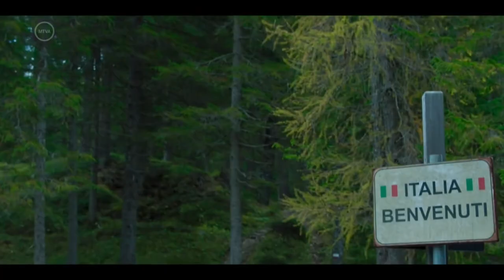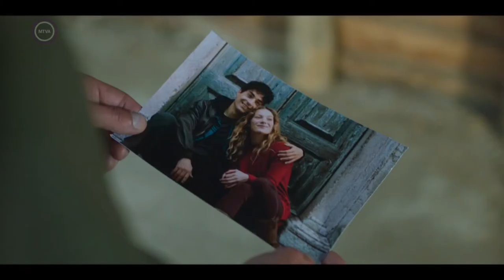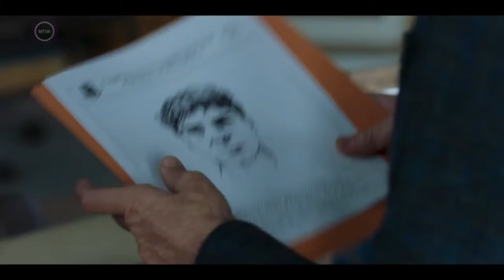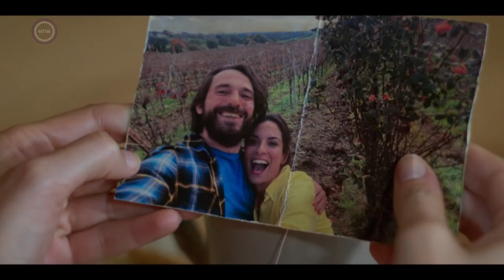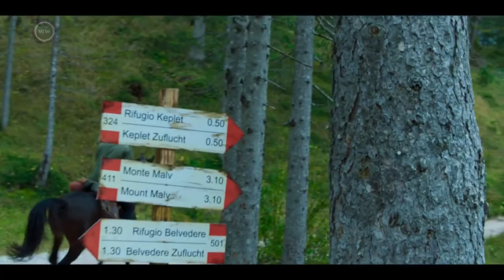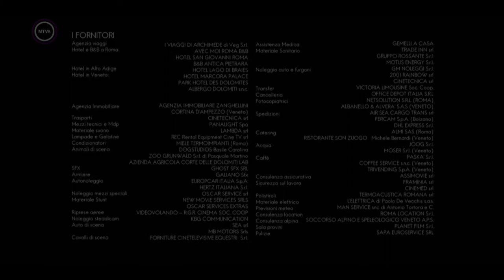Alpesi Őrjárat - VI/11 - A határ (1 rész) (HD)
Forrás mediakikk.hu

Kedd esténként, 20:45-től a Dunán!
A sorozat egyes epizódjai a vetítés után 7 napig megtekinthetők itt, a MédiaKlikk-en!

A népszerű bűnügyi tévéfilmsorozat immár a 6. évadához érkezett, és ez – ha lehet ezt mondani-mindegyiknél látványosabb, csavarosabb és szórakoztatóbb lett. Nagyobb hangsúlyt kapott a család, a humor, és mint téma a környezetvédelem.

A 2011. évi indulása óta a sorozatnak több ízben is sikerült megújulnia, újra és újra meglepnie nézőit új szereplőkkel, új helyszínekkel és izgalmas történetekkel. A legnagyobb változás a főszereplő váltás volt, amikor is Terence Hillt Daniele Liotti váltotta a főerdész szerepében, de új szerelmek is szövődtek szép számmal, és rengeteg kinyomozni való eset is történt a gyönyörű hegyek között, az Alpokban.

A most képernyőre kerülő évad is rengeteg újdonsággal kecsegtet. Már rögtön a címe is megváltozott azzal, hogy kapott egy alcímet. „Az őrzők” azt a színezetet is behozta az elbeszélésbe, hogy itt, ezen a még érintetlen tájon ég és föld között mi mindannyian felelősek vagyunk a természeti értékek megőrzéséért, nekünk kell vigyázni a Földre, annak minden kincsére, és átadni gyermekeinknek, unokáinknak úgy, ahogy kaptuk őseinktől. A helyszín is változik, hiszen átköltözünk San Vito di Cadoreba, a venetoi Dolomitokba, Belluno közelébe, ahol ismét számos zord hegycsúcs, végtelen legelő és kristályvízű hegyi tó nyújt lenyűgöző díszletet az eseményekhez. Francesco életében, munkájában és jellemében számos változás megy végbe. Hátrahagyva a mesés cölöpházat, ahol annyi boldog pillanatot élt meg, Emma halála után teljesen visszavonul, és igyekszik feldolgozni veszteségeit. Azt tervezi, hogy elhagyva az erdészetet Szlovéniába költözik Emma farkasaival, hogy új helyen új életet kezdhessen, de egy váratlan esemény mégis maradásra készteni. Az ügy kapcsán Nappi felügyelő új munkát kínál neki: a rendőrség berkeiben kamatoztassa rendkívüli tehetségét és megérzéseit, külsős szakértőként segítse az ő munkáját. Vincenzo egyedülálló apaként próbál helyt állni és továbbra is keresi a boldogságot, de nem igazán találja. Barátnője, Elda szinte szöges ellentéte az életébe váratlanul berobbanó Carolinának. Örök dilemma számára, hogy olyan nő legyen a társa, aki a lányának lenne gondoskodó anyja, vagy amilyennel ő érzi magát boldognak. Kishúga, Manuela is visszatér, hogy ezen a csodás helyszínen mondja ki a boldogító igent bátyja legjobb gyerekkori barátjának, Antonionak. De az élet tartogat meglepetéseket, és nem minden a tervek szerint alakul.

Olasz tévéfilmsorozat, 2021

Forgatókönyvíró: Mario Ruggeri
Zene: Andrea Guerra
Operatőr: Vittorio Omodei Zorini
Rendezte: Jan Maria Michelini

Szereplők:
Daniele Liotti (Francesco Neri)
Enrico Ianniello (Vincenzo Nappi)
Giusy Buscemi (Manuela Nappi)
Iansiti Serena (Carolina Volpi)
Gianmarco Pozzoli (Huber Fabricetti)
Anna Dalton (Elda)
Jenny De Nucci (Isabella)
Aurora Ruffino (Dafne Mair)
Carlo Cecchi (Christoph)
Pilar Fogliati (Emma)